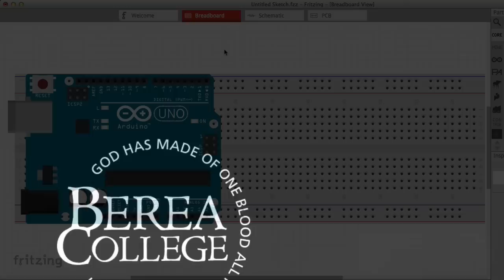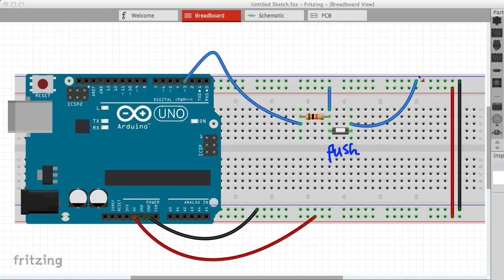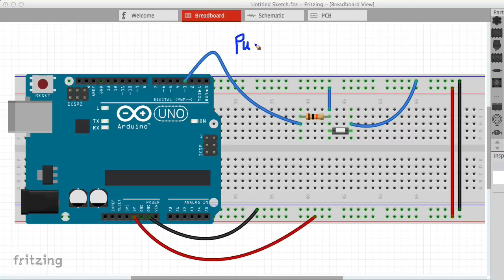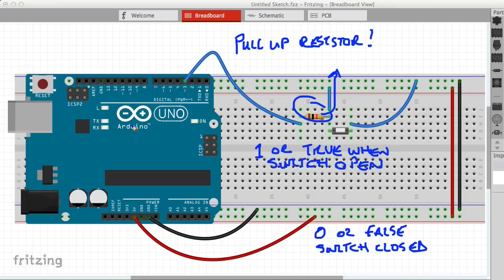CRAFToE: Pull-Up Resistors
A short video reviewing pull-up resistors when used to protect a binary (or, on/off) input to an Arduino.

and

for additional information/resources.